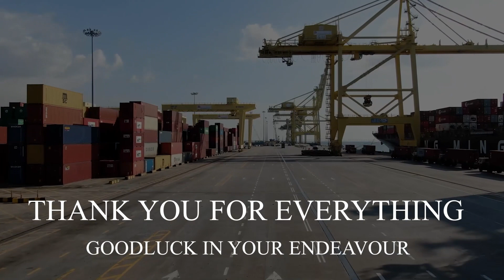COO’s Farewell Montage